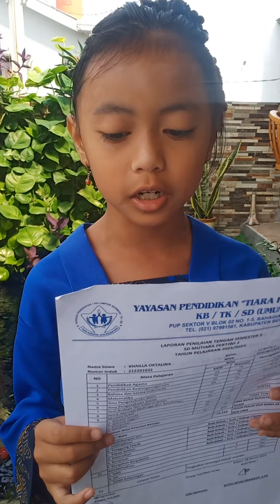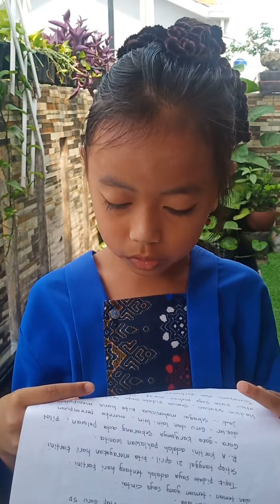membaca puisi tema hari kartini